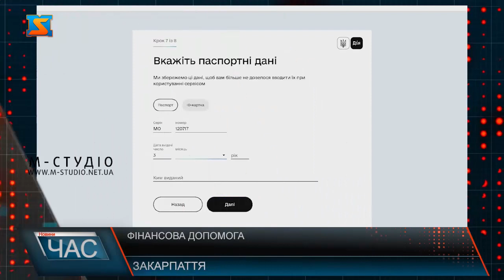Допомога ФОПам. Підтримка бізнесу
В наслідок пандемії багато хто з представників малого бізнесу постраждав або взагалі припинив свою роботу. Задля підтримки таких суб’єктів господарської діяльності держава запускає програму з одноразовою фінансовою виплатою у розмірі 8 тисяч гривень. Уряд України затвердив, що З 19 квітня ФОПи та наймані працівники, діяльність яких була призупинена на час перебування в червоній зоні епідеміологічної небезпеки , зможуть подати заявку на отримання одноразової матеріальної допомоги з Державного бюджету України в розмірі 8  тисяч гривень. Варто зазначити, що виплата є одноразовою. Оформити яку можна через додаток Дія всього у декілька кліків. Зберіть пакет необхідних документів та у розділі «Єпідтримка» оформіть заявку на отримання грошової допомоги. Заява на отримання матеріальної допомоги також дозволяє додатково отримати виплату з коштів місцевого бюджету. Рішення про призначення допомоги та її розмір приймають органи місцевого самоврядування. Подати заяву можна протягом 30 днів з дня запровадження “червоної” зони в області, де ви ведете діяльність.